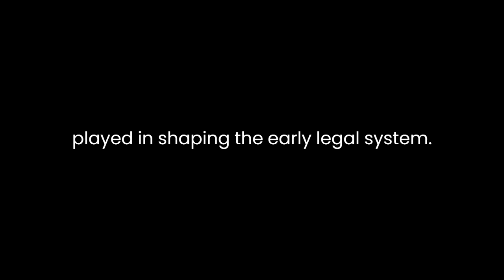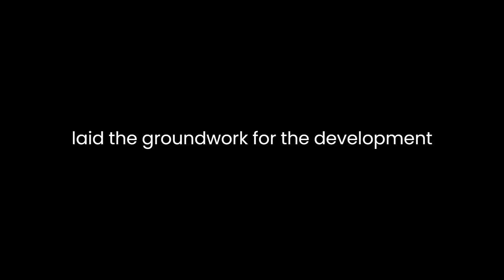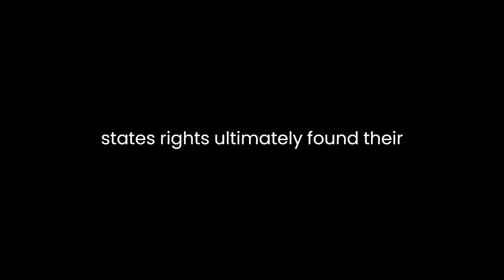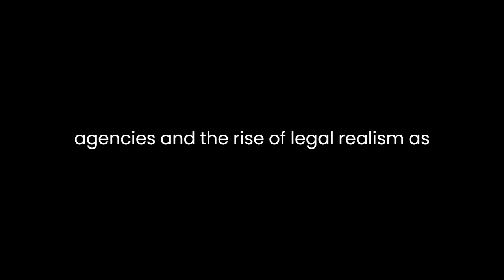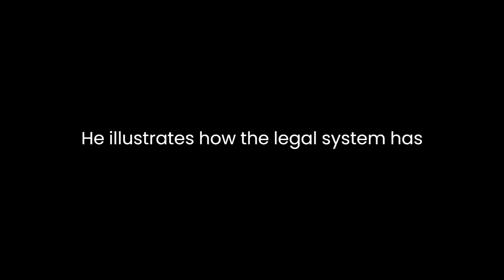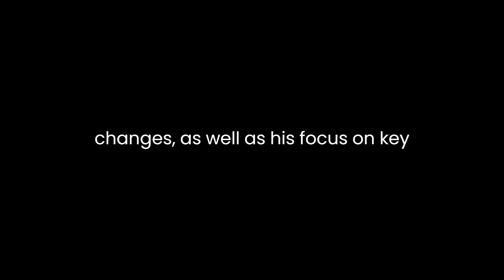"A History of American Law" By Lawrence M. Friedman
"A History of American Law" by Lawrence M. Friedman offers a comprehensive exploration of the evolution of the American legal system from its colonial roots to the complexities of contemporary jurisprudence. This seminal work provides readers with a nuanced understanding of how law and society have influenced each other throughout American history. Through meticulous research and insightful analysis, Friedman examines the various legal trends and milestones that have shaped the nation's legal landscape.Friedman begins his exploration of American law by delving into the colonial period. He underscores the pivotal role that English common law played in shaping the early legal system. Common law principles, such as trial by jury and the adversarial system, became foundational elements of American jurisprudence. Friedman highlights the adaptability of these principles to the unique challenges faced by the American colonies, setting the stage for their continued relevance in the United States.The book also scrutinizes the profound impact of the American Revolution on legal thought and practice. The revolution, with its emphasis on individual rights and the rule of law, laid the groundwork for the development of a distinct American legal identity. Friedman's analysis underscores how the revolutionary ideals manifested in the Constitution and the Bill of Rights, which continue to influence legal interpretation and decision-making today.One of the strengths of Friedman's work is his attention to the interplay between law and society. He does not simply present legal developments in isolation but instead places them within the broader context of societal changes. For example, he discusses how the expansion of westward territories led to new legal challenges and the need for legal innovation. The emergence of frontier justice and the establishment of territorial courts are examined as responses to the unique circumstances of westward expansion.Friedman's exploration of the Civil War era is particularly enlightening. He skillfully navigates the complexities of this period, highlighting how legal debates over issues like slavery and states' rights ultimately found their resolution on the battlefield and in the halls of Congress. The book's analysis of the Reconstruction era underscores how legal reforms sought to address the deep-seated inequalities that persisted after the war, illustrating the ongoing tension between legal ideals and social realities.The book's examination of the late 19th and early 20th centuries delves into the transformation of American law in response to the challenges posed by industrialization and urbanization. Friedman demonstrates how legal institutions adapted to address issues related to labor rights, consumer protection, and corporate power. The development of administrative agencies and the rise of legal realism as a jurisprudential philosophy are explored in depth, showcasing the dynamic nature of American law.One of the notable features of "A History of American Law" is its emphasis on the role of legal personalities. Friedman provides engaging profiles of key legal figures throughout history, including judges, lawyers, and activists. These portraits humanize the legal narrative and illustrate how individual actors can shape legal developments. Notable figures like Oliver Wendell Holmes Jr. and Thurgood Marshall are discussed in the context of their contributions to legal thought and social justice.In the latter chapters of the book, Friedman tackles contemporary legal issues, including civil rights, environmental law, and the challenges posed by technology. He illustrates how the legal system has grappled with evolving societal norms and technological advancements, highlighting the ongoing tension between tradition and innovation in American law.Throughout "A History of American Law," Lawrence M. Friedman's writing is characterized by clarity and accessibility, making complex legal concepts understandable to a broad readership. His use of illustrative case studies and anecdotes adds depth to the narrative, allowing readers to connect with the material on a personal level.In conclusion, "A History of American Law" by Lawrence M. Friedman offers a rich and insightful exploration of the American legal system's evolution. Through its meticulous research and nuanced analysis, the book provides readers with a profound understanding of how law and society have shaped each other throughout American history. Friedman's attention to the interplay between legal developments and societal changes, as well as his focus on key legal personalities, makes this work an invaluable resource for anyone interested in the history of American law and its enduring impact on the nation.